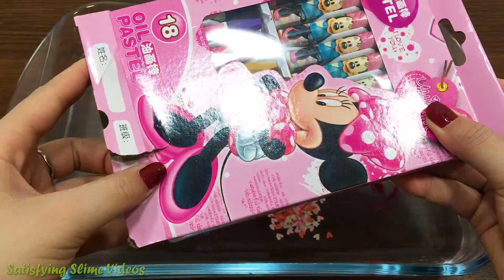Special Series DOREAMON vs MICKEY MOUSE | Mixing Random Things into Slime ! Satisfying Slime Videos